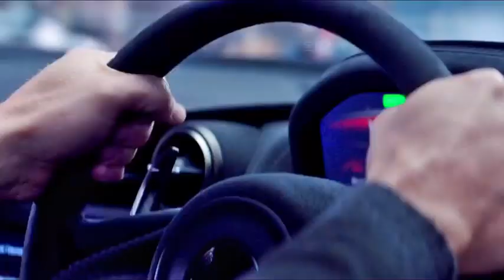Super epic moments!!! Real estate tracking